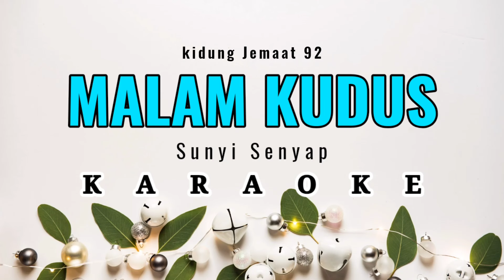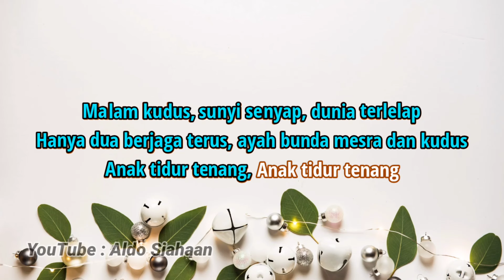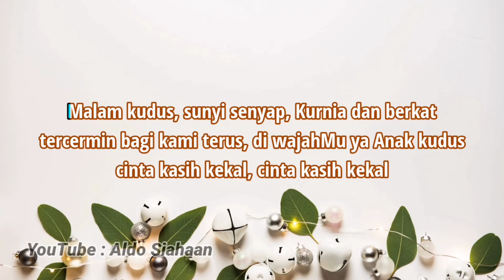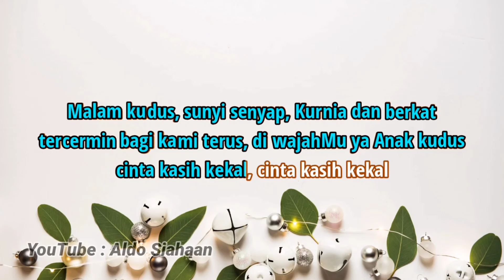Malam Kudus Karaoke Natal | Christmas Song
Karaoke Malam Kudus Sunyi Senyap Kidung Jemaat 92

pada deskripsi video cover yang nantinya kalian buat.